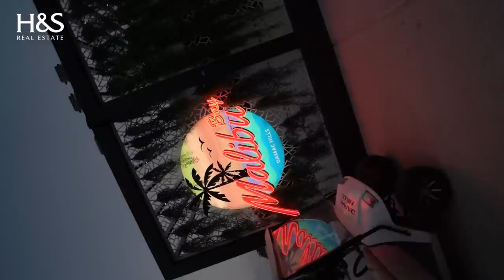BEACH PARTY EVENT H&S at MALIBU BAY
DAMAC Hills is the only residential community in the UAE to have a wave 🌊 pool.

📍At Beach Park in Damac Hills

DAMAC opens 2,294.7m2 Malibu beach pool at DAMAC Hills.

With the development of the pool, DAMAC Hills has become the only residential community in the UAE to be home to a wave pool. The pool is about one and a half times as big as a professional hockey rink and features a green landscape.

Interestingly, the waves are created using a giant Belgian wave ball, which plunges up and down in a gated area in the centre of the pool.

🏖From a creative standpoint, you really feel like you are in California’s Malibu Bay, with the serene green landscape, palm trees surrounding the wave pool, and the graffiti artwork and surfboards integrated into the design.

Based on a California-vintage staycation theme, the 6,689.1m2 Malibu Bay is equipped with amenities including food and beverage options, food trucks, as well as table tennis, and a splash park for kids.

The Park in DAMAC Hills also features a skate park, a horse stable, an ice rink, a petting zoo, a dog park, as well as several lakes for fishing enthusiasts.

The park also features an events area where the community management team of DAMAC Hills regularly organizes family-oriented events such as a food and handicrafts market, movie screenings, and other fun activities.

The DAMAC Hills community also features multi-purpose sporting facilities, including a football field, badminton court, cricket ground, basketball courts, tennis courts, and an MHS Tennis Academy.

⭐️If you are interested in a villa or an apartment give us a call and we will make sure you will get your dream home.

H&S REAL ESTATE
UAE No. 1 Top Broker 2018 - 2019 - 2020
"Making your dreams a reality"